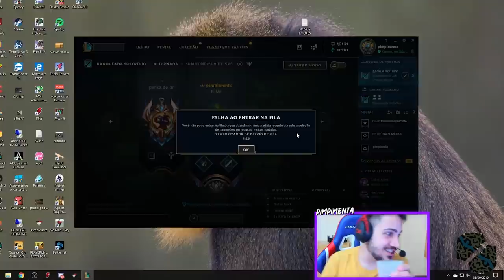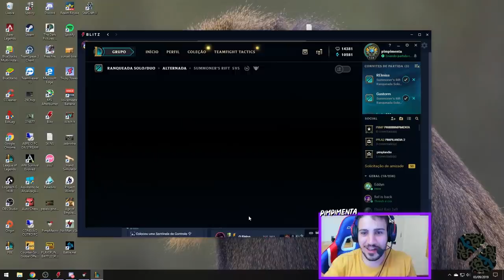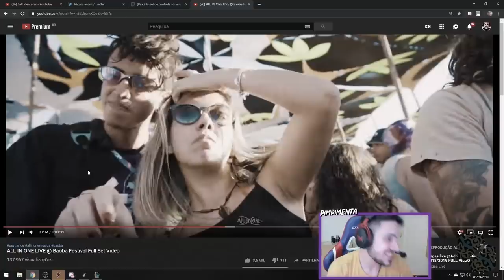O BIRI RESGATE RUMO AO CHALLENGER